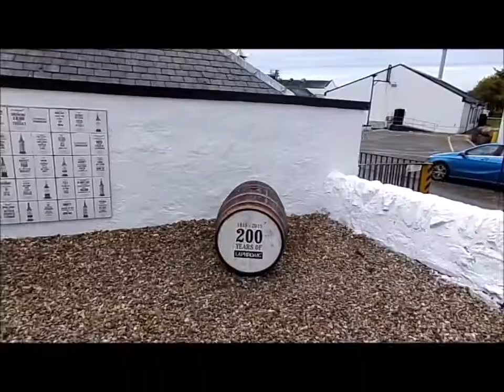Laphroaig Distillery - Warehouse No 1 Whisky Tasting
Laphroaig Distillery (Islay - Scotland)
Warehouse No 1 Whisky Tasting, 2019